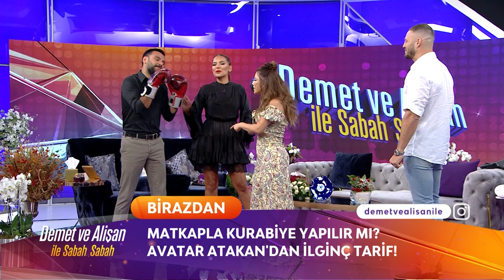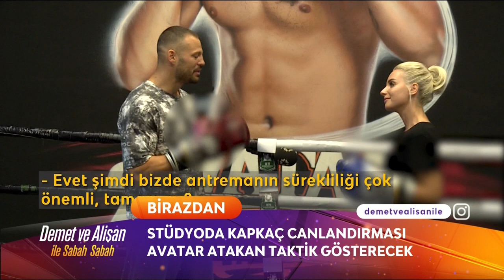Demet ve Alişan ile Sabah Sabah | Alişan ve Avatar Atakan Boks Yapıyor